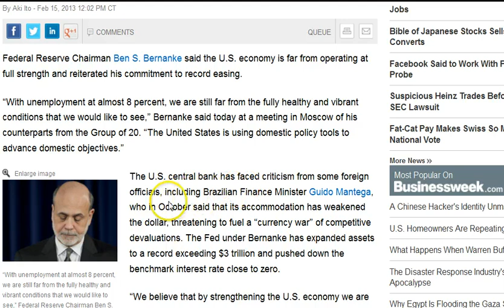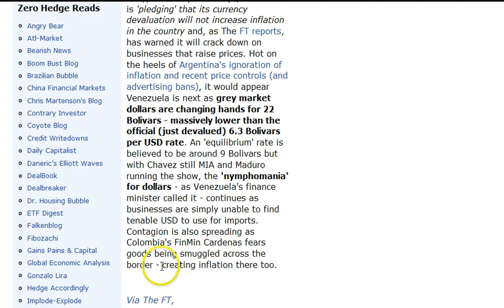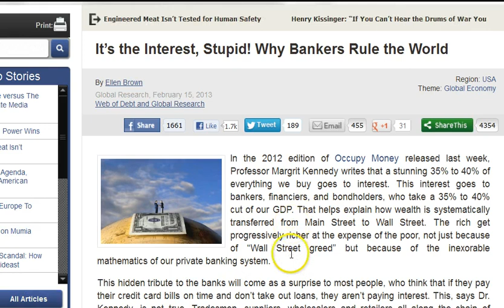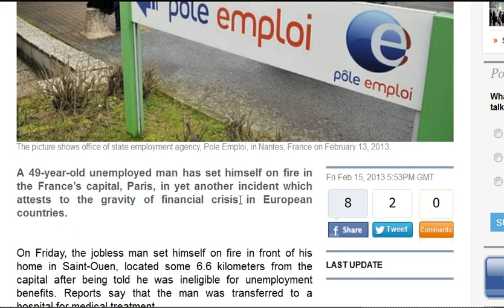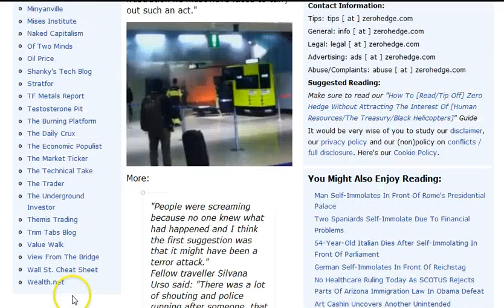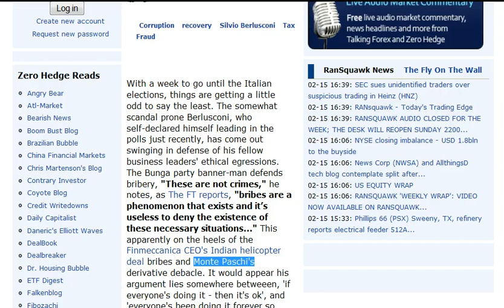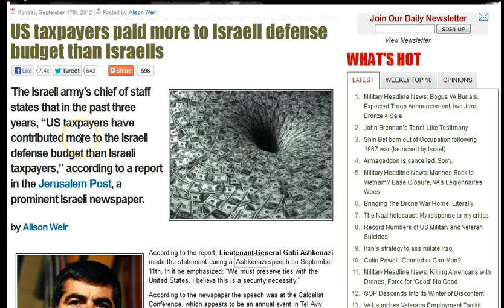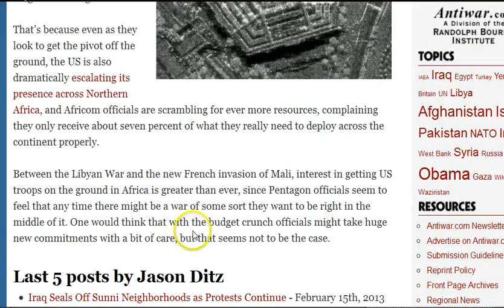GGN: Jobless Italian Self Immolates, Pope Immune From Abuse Trial, Berlusconi: Bribes Aren't Crimes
HEADLINES WITH LINKS:

U.S. Stocks Fall as Wal-Mart Tumbles Amid Economic Data

£75,000 cap on cost of care will lose thousands of pensioners their homes

Inheritance 'stealth tax' to fund care for the elderly

French jobless man sets himself on fire in Paris

19 Year Old Sets Himself On Fire At Rome Airport

Is the Dollar Dying? Why US Currency Is in Danger

It's the Interest, Stupid! Why Bankers Rule the World

Are Price Controls Coming To Venezuela, Where "Nymphomania" For Dollars Is The Next Big Thing

30 Major U.S. Companies Spent More on Lobbying than Taxes

 A Trail of Breadcrumbs: The Resignation of Pope Benedict and the Great Financial Collapse

US taxpayers paid more to Israeli defense budget than Israelis

Oil under $97 a barrel as Europe economy slumps

World faces resource wars in near future: Russian military chief

US general urges Pentagon to boost its African spying missions by 15-fold

Can Pentagon Keep Up 'Asian Pivot' While Scrambling Into Northern Africa?